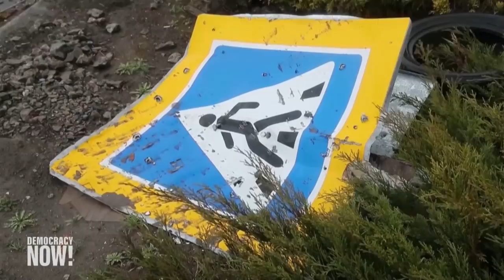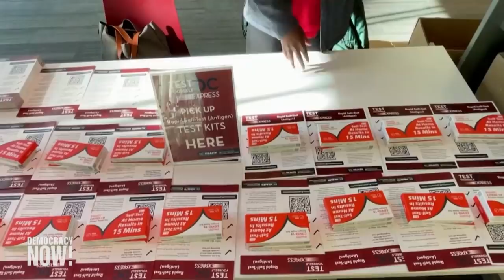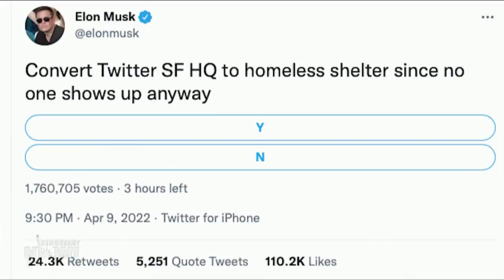Top U.S. & World Headlines — April 14, 2022